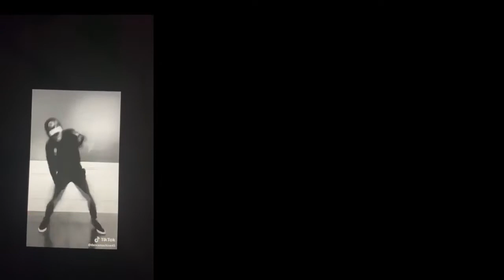mariotoogood show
a lot of people don't want to be happy or lough .one thing you come across me. I'm going to have everybody going to heaven chuckling they ass off.

i love me some ME!